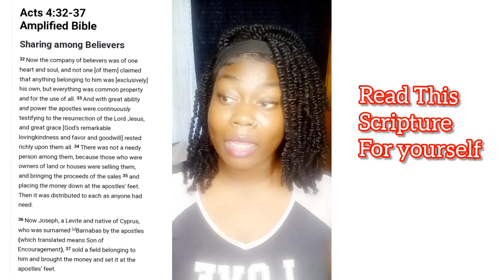➡️We Have To Make Sure Each Other are in need of nothing in the faith 1st(Propheticword)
Hey Family, remember (keep in mind)

 2 Peter 1:21- For prophecy never had its origin in the human will, but prophets, though human, spoke from God as they were carried along by the Holy Spirit.

All donations are well needed and blessed;( this is my job). I'm called to full-time Ministry right now, so God bless anyone that is used as a vessel to sow into the spreading of his word..